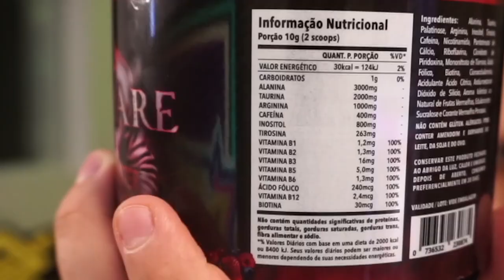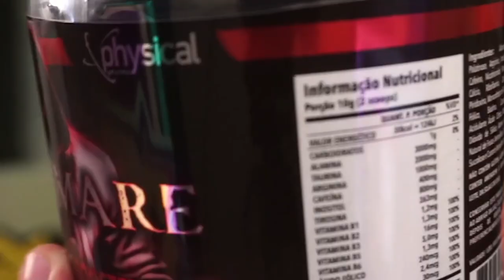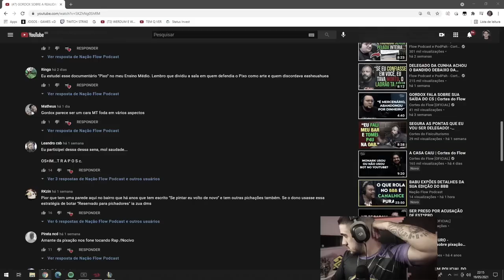DECIDI JOGAR DE IRELIA PRA TENTAR MEU PENTAKILL